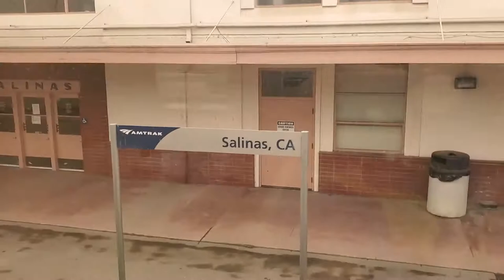Salinas amtrak Coast Starlight Ariving train 11!